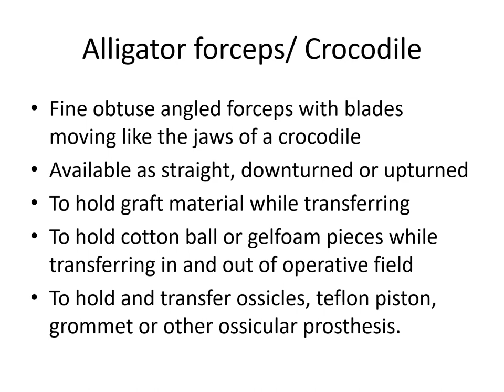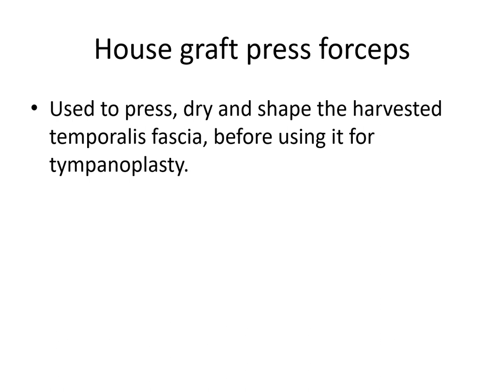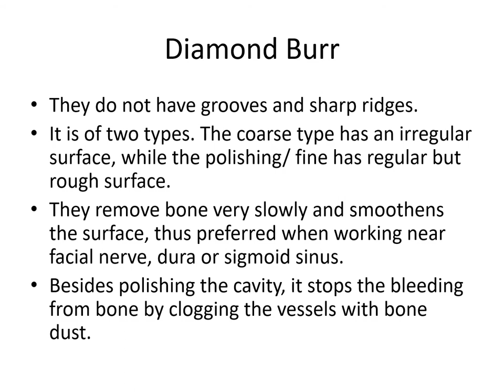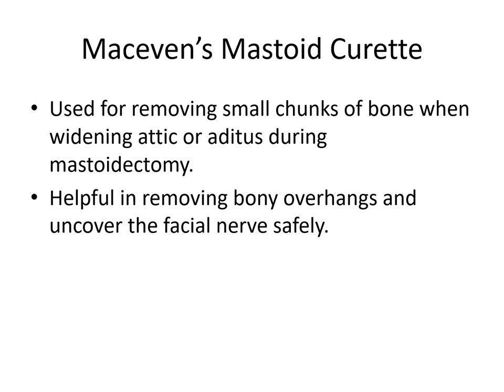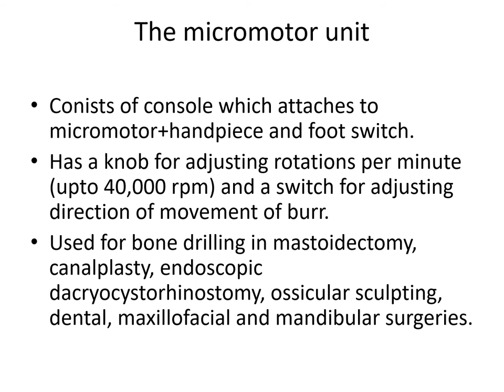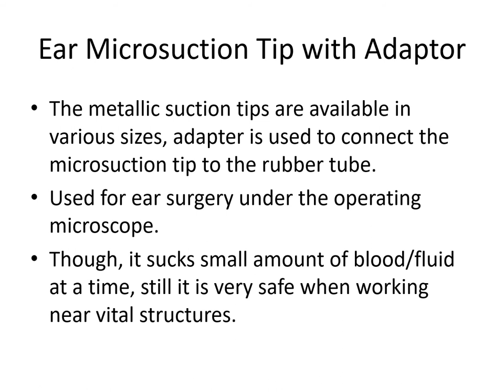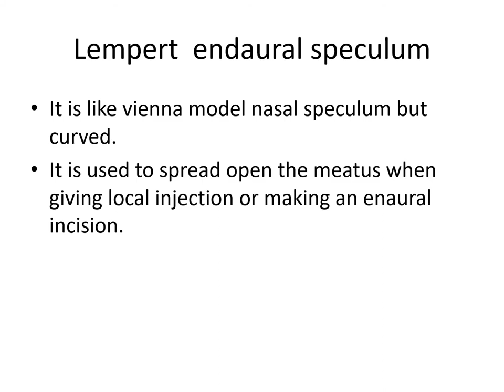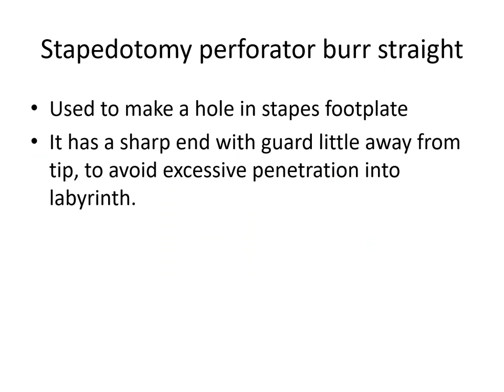Otology Instruments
The ear surgical instruments pics and their uses are detailed herein. Most ear instruments are fine tipped, used under microscope, thus a separate PIP shows the magnified view of the tip. Hope it is helpful for both UG and PG's.